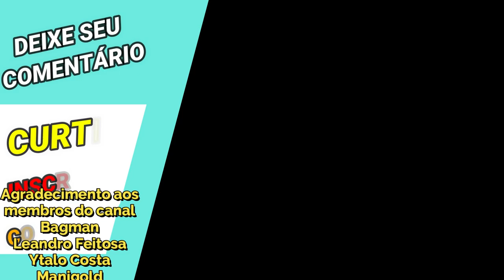Summons: Camus Divino Gastando Tudo Até Pegar - Saint Seiya Awakening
Confira nesse vídeo, gastando gemas até conseguir o Camus de Aquário de Armadura Divina no servidor chinês.